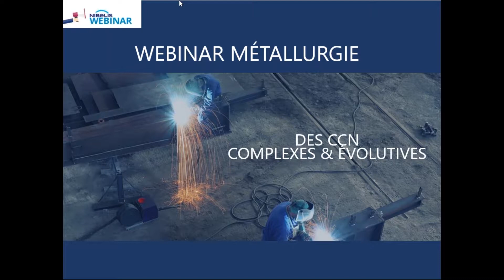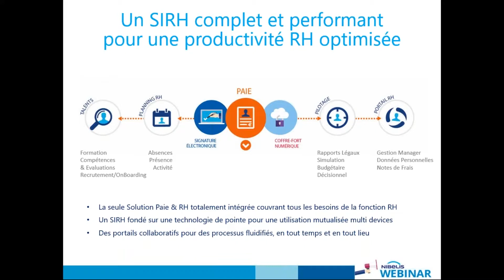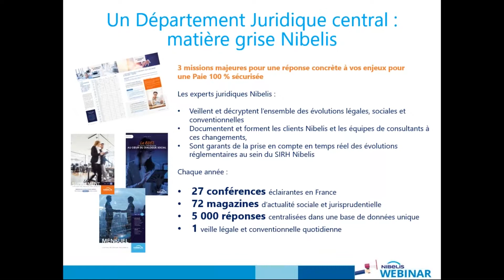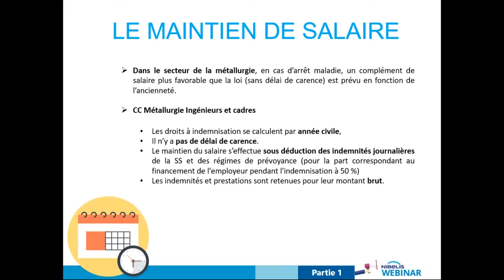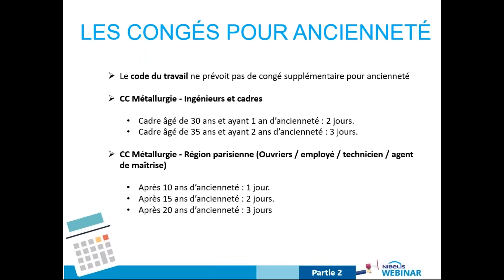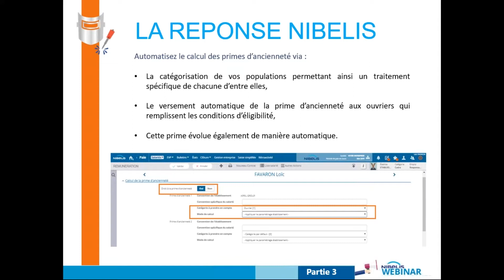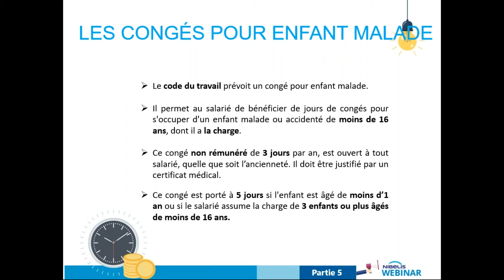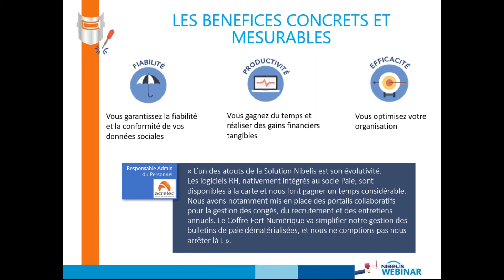[Webinar Nibelis] Métallurgie : Gestion Paie & RH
Confrontées à une forte concurrence internationale, à l’augmentation du prix des matières premières et à une demande fluctuante, les 40 000 entreprises de la métallurgie sont confrontées à de multiples enjeux. Pour maintenir une bonne productivité, la gestion des RH de votre entreprise doit, elle aussi, ne rien laisser au hasard.